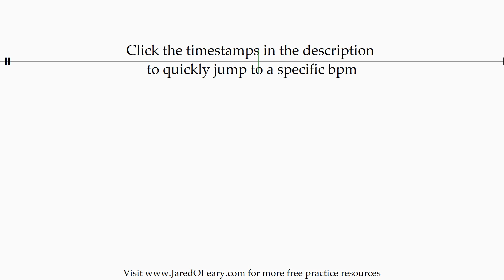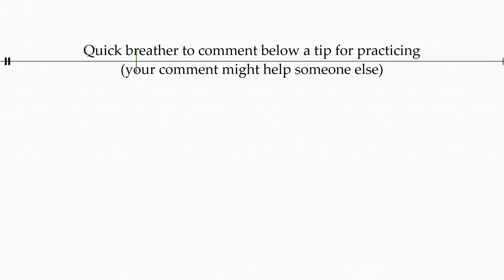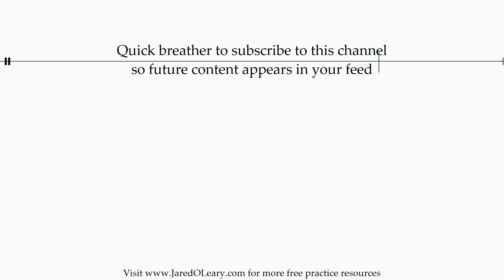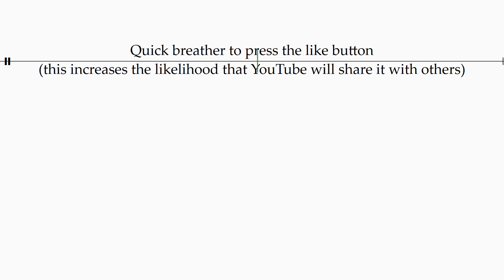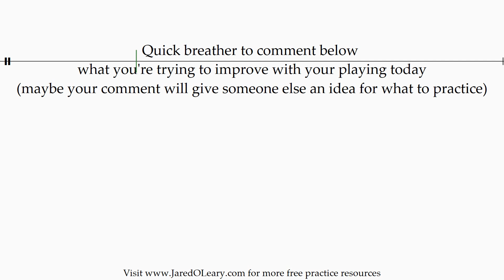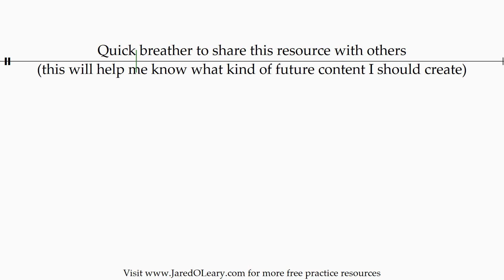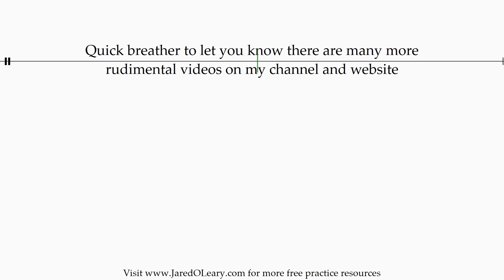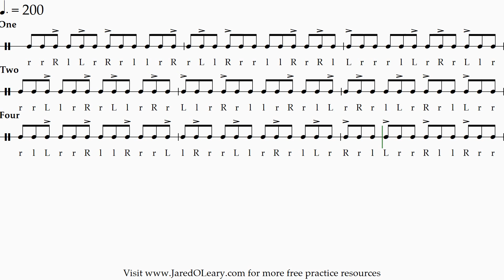Swung eggbeater sticking (1-2-4 accents) | 40-200 bpm triplet grid sheet music